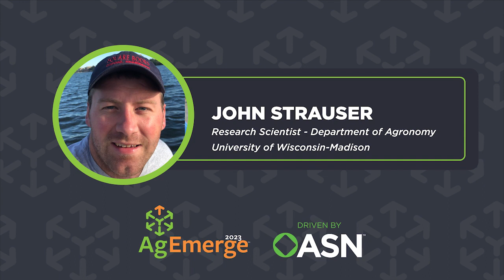AgEmerge Podcast 111 with John Strauser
John Strauser is a research scientist in the Department of Agronomy at the University of Wisconsin-Madison. John works with colleagues on the Grassland 2.0 project, where they explore what an agroecological transformation would look like in the Midwestern United States. In today’s conversation, Monte and John talk about those transformations and also about how it’s as much a head game as it is a management game.

John’s background is in Human Geography. He earned a doctorate in Natural Resources and Environmental Science from the University of Illinois at Urbana-Champaign. His research and outreach focus on the social processes that drive bio-physical landscape change by employing the concept of place-making. While earning his bachelor’s degree at Purdue University, John played Defensive Line for the football team, where he was recognized as a Big Ten Distinguished Scholar and Academic All-Big Ten.

John has spent his entire life living in the Mississippi River Valley, and Great Lakes Basin. From those experiences, he has built a passion for Midwestern Landscapes through many trips fishing, hunting, swimming, and biking with friends. As a 6th generation Wisconsinite, John is committed to working with communities to have a future where agricultural landscapes throughout Wisconsin and the upper Midwest serve to enhance water quality, build soil health, respect the dignity of labor, and strive toward racial and social justice.

Got questions you want answered?  Send them our way and we’ll do our best to research and find answers.  Know someone you think would be great on the AgEmerge stage or podcast?